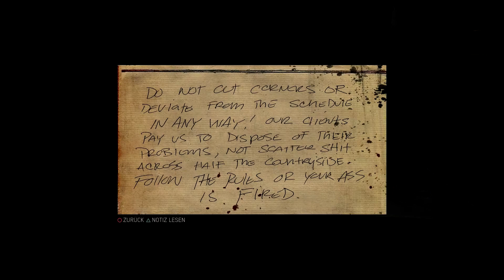Mafia 3 Gameplay German #24 - Die Müllkippe Sabotieren - Auftragskiller - Let's Play Deutsch PS4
Im Open-World-Game "Mafia 3" bauen Sie als Vietnam-Veteran eine eigene Verbrecher-Organisation auf und vertreiben die italienische Mafia aus Ihrer Stadt.
Im dritten Teil der Mafia-Reihe spielen Sie keinen Anzugträger mit dünnem Oberlippen-Bärtchen, sondern den Vietnam-Veteranen Lincoln Clay, einen Afro-Amerikaner, der ganz im Stil von "Taxi Driver" einen grünen Armee-Parka trägt und der in ärmlichen Verhältnissen ohne eigene Familie in einem Waisenhaus aufwuchs. Die Geschichte von "Mafia 3" setzt dabei im Jahr 1968 ein und der Protagonist ist gerade aus dem Krieg zurück in die Stadt New Bordeaux gekehrt, wo er feststellen muss, dass seine Freunde aus einer afroamerikanischen Verbrecherorganisation von der italienischen Mafia getötet wurden. In Folge dessen beschließt er, eine eigene Organisation aufzubauen und erklärt der Mafia den Krieg.

New Bordeaux, das optisch an New Orleans angelehnt ist, dürfen Sie als Spieler komplett frei erkunden. Die Stadt ist in mehrere lebendige Bezirke aufgeteilt, die sich sowohl auf das Stadtgebiet, als auch auf das umliegende Sumpfland erstrecken. Jeder der einzelnen Bezirke hat sein eigenes Gesicht und unterscheidet sich merklich von den anderen. Die Spielwelt erkunden Sie ähnlich wie in GTA V zu Fuß und mit vielen unterschiedlichen fahrbaren Untersätzen, darunter auch Offroad-Fahrzeuge und Boote.